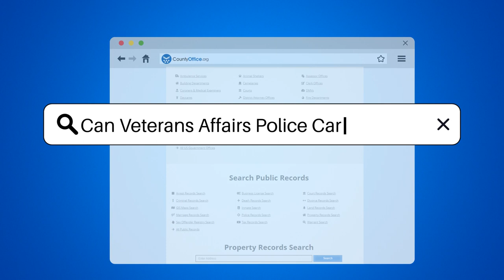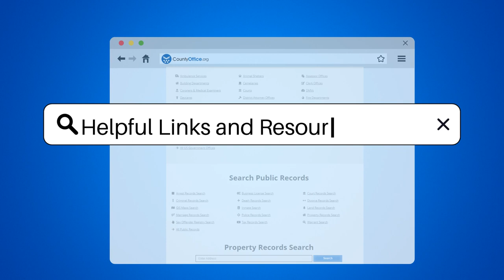Can Veterans Affairs Police Carry A Gun? - CountyOffice.org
Can Veterans Affairs Police Carry A Gun? Explore the unique role of the Veterans Affairs Police in our latest video. These dedicated officers are tasked with the crucial job of protecting VA facilities and ensuring the safety of staff and veterans alike. Their responsibilities are vast, ranging from patrolling VA property to investigating crimes and responding to emergencies.

 The safety of those who have served our country is of utmost importance, and the VA Police are equipped with the necessary tools to maintain a secure environment. Our video delves into the specifics of their equipment and the federal laws and VA policies that govern their responsibilities.

 As federal employees, VA Police officers must adhere to stringent guidelines and training standards to perform their duties effectively. Tune in to discover more about how they fulfill their role and the measures in place to ensure the protection of everyone on VA premises.